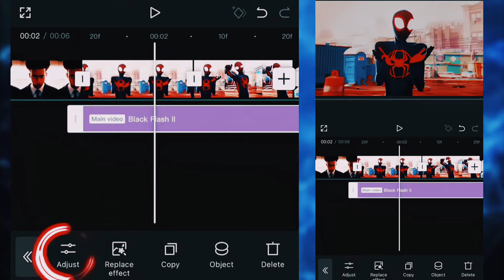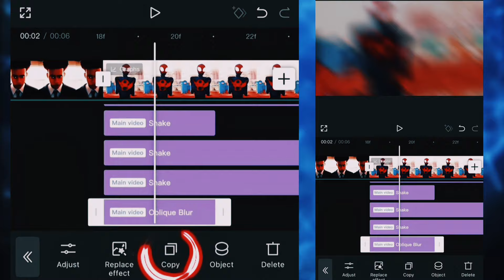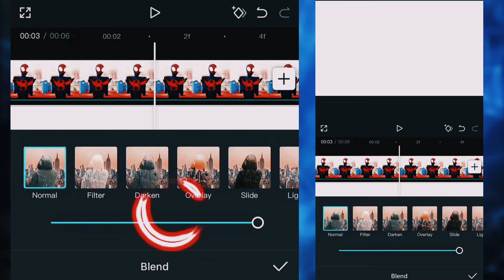How To Do Aggressive Shakes On Capcut Step by Step | Tutorial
CapCut Agressive/Hard Shakes Transitions Tutorials/ AMV | CapCut Tutorial For Beginners Easy / Like After Effects

• how to make aggressive shakes effects

• Keep Loving ❤️
• Keep Shareing

• keywords/ related query

Capcut
Alightmotion
AfterEffects
Glow Glitch Transitions
Glowing Effects Capcut Tutorial
Galaxy Glow Effect CapCut
Edge Glow Transitions
How To Make Glow Like AE On CapCut
CapCut Smooth Transitions
CapCut Editing Tutorial
AE Shake on Capcut
Capcut agressive shakes
Capcut soft shakes
Capcut edgy style shakes transitions
Hype Shake Capcut tutorial
Hard Shakes Capcut transition tutorial